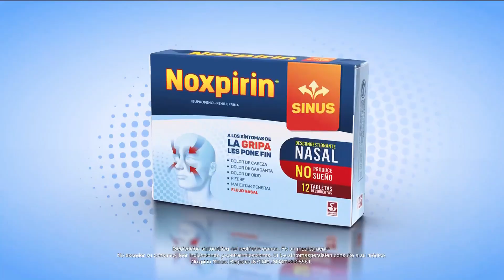NOXPIRIN 'Póngale fin con Noxpirin' (Colombia 2020)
Comercial de Noxpirin: Póngale fin con Noxpirin.
Noxpirin, a los síntomas de la gripa les pone fin.